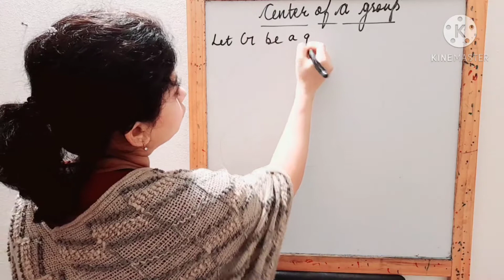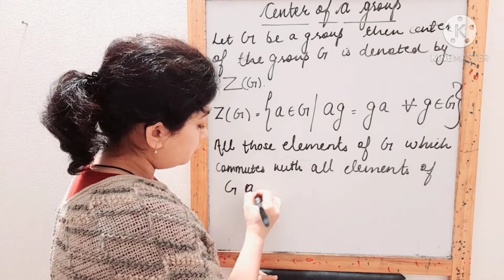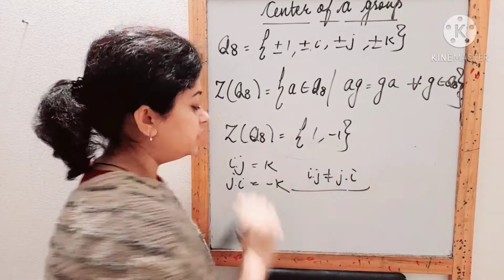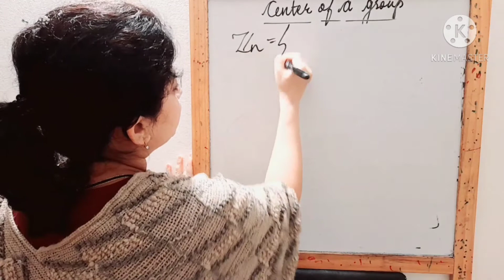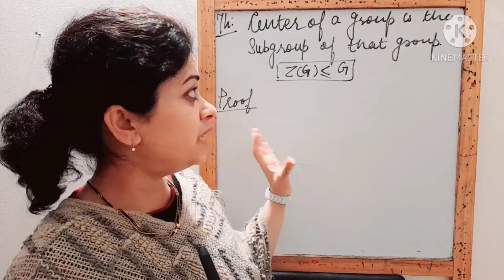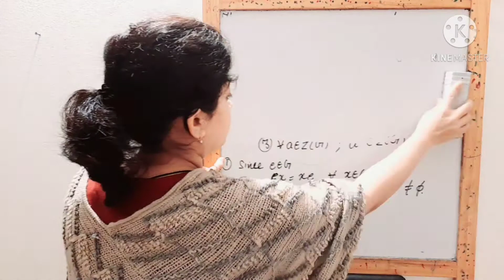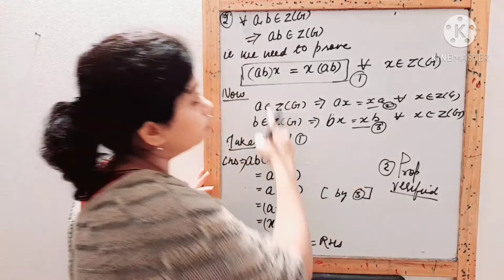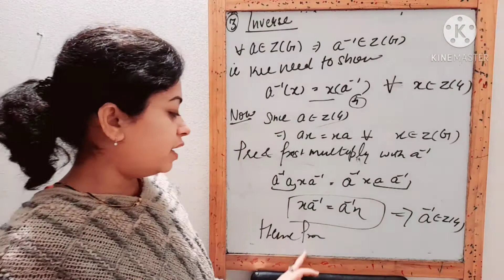Group theory part 7- Center of a Group- Group theory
In this video you will learn:
definition of center of a group with discussion of examples

This video is very useful if you are student of higher classes in mathematics like B.sc. , M.sc., engineering and if you are preparing for csir net and iit jam etc.